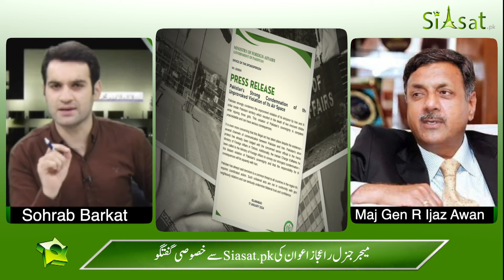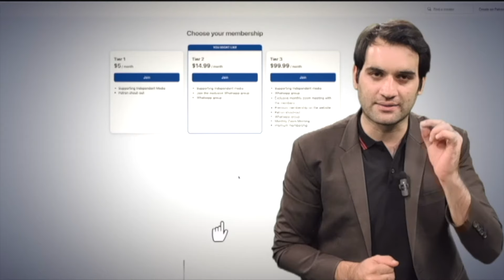What Should Be Pakistan's Response To Iran's Attack ?